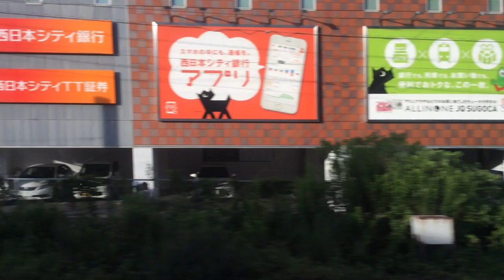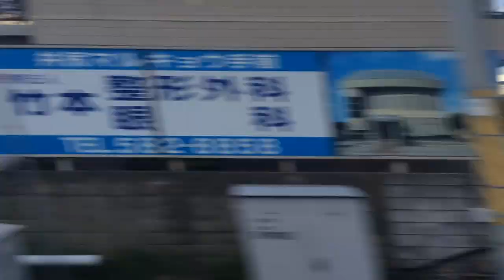【JR九州 鹿児島本線】二日市→小倉【区間快速】 2024.7.26